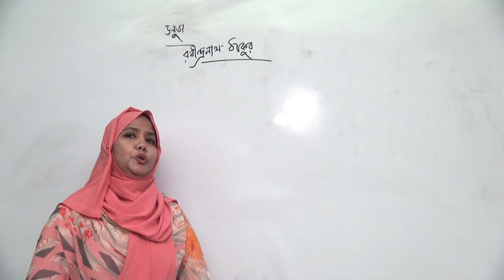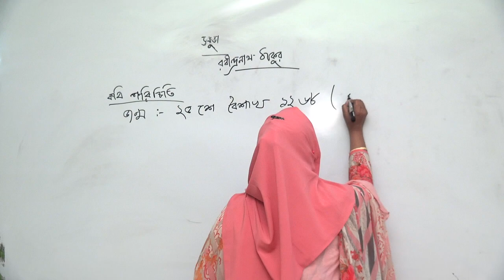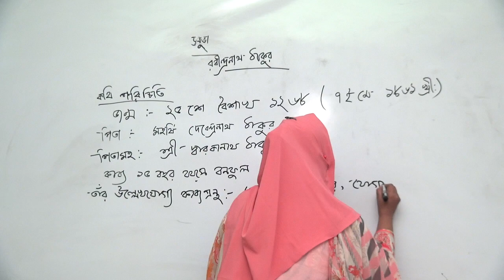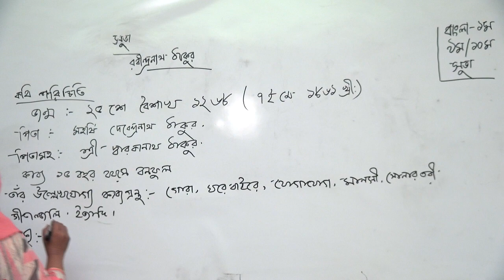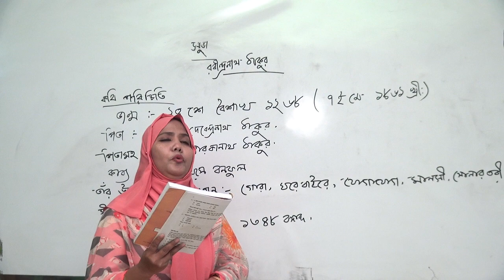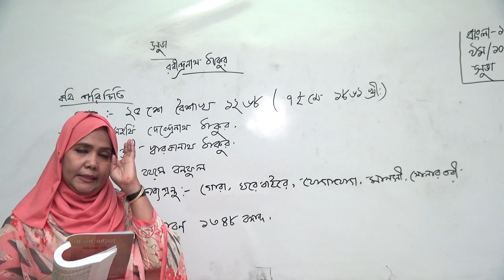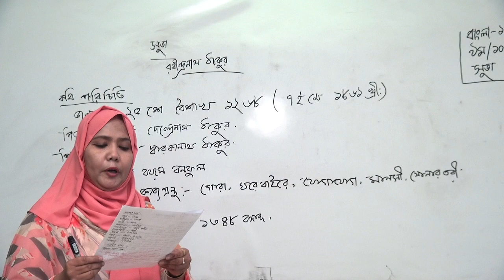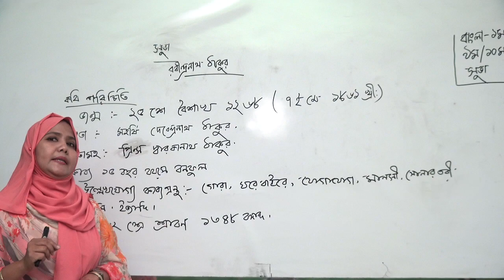bakolia high school online class